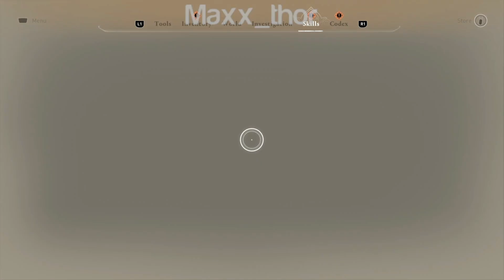05 | Assassin's Creed Mirage | Harbiyah | Single Player Campaign | 100% Completion | PS5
Assassin's Creed Mirage is an action-adventure game developed by Ubisoft Bordeaux and published by Ubisoft. The game is the thirteenth major installment in the Assassin's Creed series and the successor to 2020's Assassin's Creed Valhalla. While its historical timeframe precedes that of Valhalla, its modern-day framing story succeeds Valhalla's own. Set in 9th-century Baghdad during the Islamic Golden Age—in particular during the Anarchy at Samarra—the story follows Basim Ibn Ishaq (a character first introduced in Valhalla), a street thief who joins the Hidden Ones to fight for peace and liberty, against the Order of the Ancients,[b] who desire peace through control. The main narrative focuses on Basim's internal struggle between his duties as a Hidden One and his desire to uncover his mysterious past.

Originally envisioned as an expansion for Valhalla, the game was reworked into a standalone title to expand its scope. The design philosophy behind Mirage—the first game to be developed primarily by Ubisoft Bordeaux, previously just a support studio—was to return to the series' roots by focusing on stealth, parkour, and assassinations over the role-playing elements featured heavily in recent installments. As a result, the game is much smaller in scale than its predecessors and combines elements introduced in them with those found in earlier installments of the franchise.

Mirage was released for PlayStation 4, PlayStation 5, Windows, Xbox One, and Xbox Series X/S on October 5, 2023. A mobile version is also scheduled to release for iOS on iPhone 15 Pro models in early 2024. Upon release, the game received generally positive reviews from critics, who praised its world design and focus on stealth, though some criticized the simplistic story and certain gameplay elements.

Developer: Ubisoft Bordeaux[a]
Publisher: Ubisoft
Director: Stéphane Boudon
Producer: Fabian Salomon
Designer: Jean-Philippe Mottier
Programmer: Pierre Durand-Siboulet
Artist: Jean-Luc Sala
Writer: Sarah Beaulieu
Composer: Brendan Angelides
Series: Assassin's Creed
Engine: Ubisoft Anvil
Platform: PlayStation 4, PlayStation 5, Windows, Xbox One, Xbox Series, X/S, iOS
Release : PS4, PS5, Win, XOne, XSXS, October 5, 2023
iOS, 2024
Genre: Action-adventure
Mode: Single-player

Assassin's Creed Mirage | Tutorial | Single Player Campaign | 100% Completion Walkthrough Gameplay | PS5